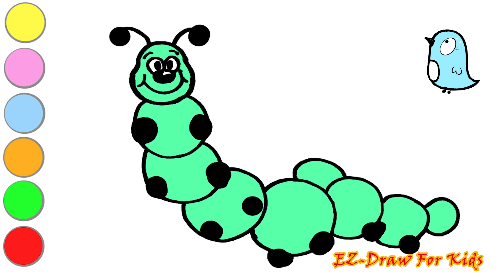DRAWING a Caterpillar I EASY I Step by StepI Dessiner une Chenille I Рисуем гусеницу I Dibujar Oruga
EZ-DRAW FOR KIDS is a EASY way to learn drawing and coloring, step by step.
Today we'll draw and color a Cute CARTOON Caterpillar!!!  Let's GO!

DRAW & COLOR a CUTE CARTOON BIRTHDAY CAKE !!/Dessiner un Joli Gateau / Рисуем ТОРТ на ДЕНЬ РОЖДЕНИЯ